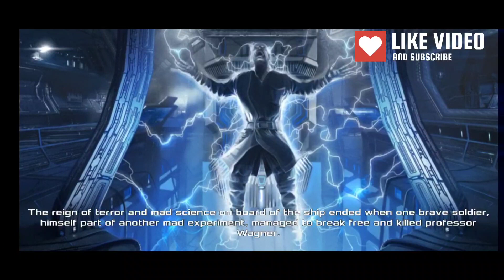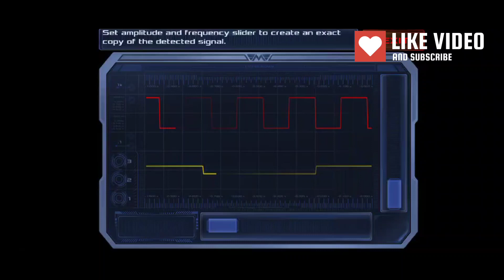Dead effect 2 Android gameplay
all sounds are credited by dead effect 2 team